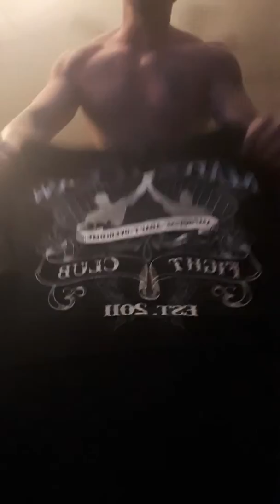DAY 56 OF CYCLE...CHEST DAY PUSHUPS TO FAILURE CAMERA PHONE ALSO WENT TO FAILURE HAHA.YEAH IT DIED.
Doing some push ups till muscle failure..Plus my appetite has picked up since getting over this illness A.K.A. sinus infection.